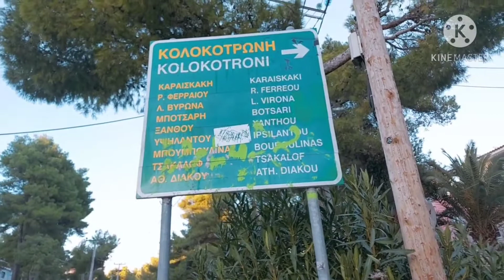WALKING AROUND IN DYONISOS GREECE WITH COOKIE